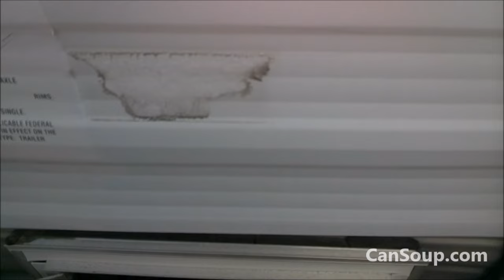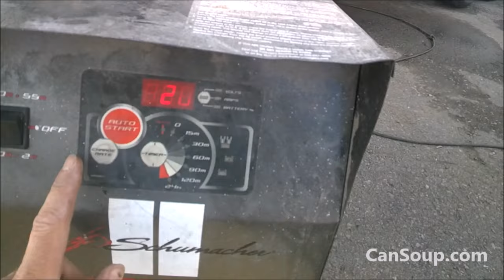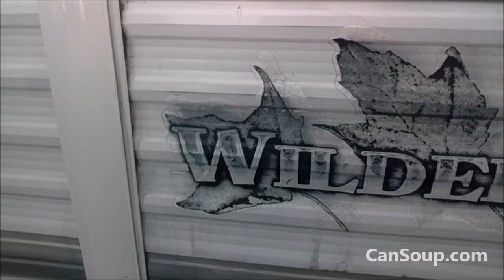Work Accident Broke a Dewalt Buffer in Half $300 ~ Vlog Video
0:00 Buffing pads & Polishing 5th Wheel
5:05 Lot Trash Cleanup Black Widow and ready for Pictures
12:10 Getting Grime off of Camper Trailer
16:23 HUGE Accident Cost $250 and Almost Broke my Foot
18:55 Working on Batteries and Charging System for RV
30:12 Back to scrubbing off marks on trailer
39:20 Lights working look at inside of Trailer
41:40 Getting Slide out taken out on 5th Wheel

This is a Behind the Scenes Work Vlog with lots of Reality type stuff Its not super Fast Paced or anything but it is REAL At Work stuff and what goes on around here in a day. There is lots of Work to do.

1 Owner Car Guy   (Nathan Wratislaw)